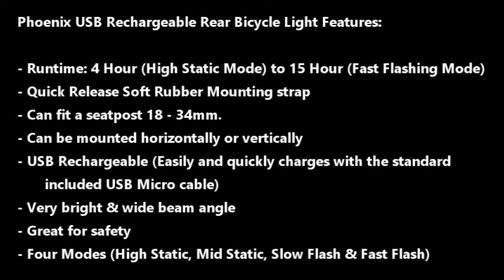Extreme Lights Phoenix USB Rechargeable Rear Bicycle Light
The new Phoenix USB Rechargeable Rear Bicycle Light keeps you visible from the rear - in the dark as well as during daytime.  Brighter than the previous 2017 model Phoenix Rear Bicycle Light and will make you visible to vehicles approaching from the rear - Be Seen, Be Safe!

The Phoenix Rear Bicycle Light has a super bright 60 Lumen of red light beam that it emits at a 240° wide angle, making you visible even to the sides.

Features:
- Quick Release Soft Rubber Mounting strap
- Can fit a seatpost 18 - 34mm.
- Can be mounted horizontally or vertically
- USB Rechargeable
- Easily and quickly charges with the standard included USB Micro cable
- Very bright & wide beam angle
- Great for safety
- Four Modes (High Static, Mid Static, Slow Flash & Fast Flash)